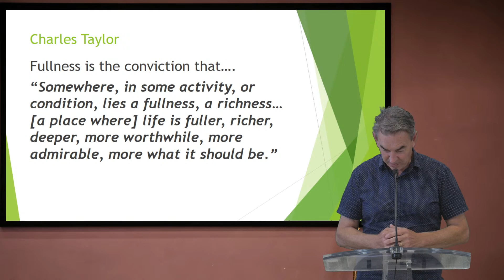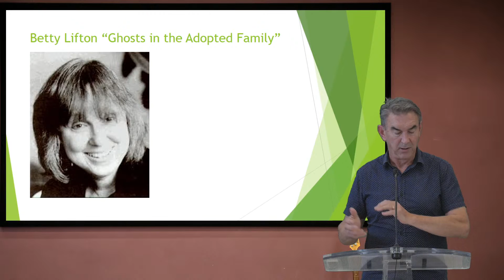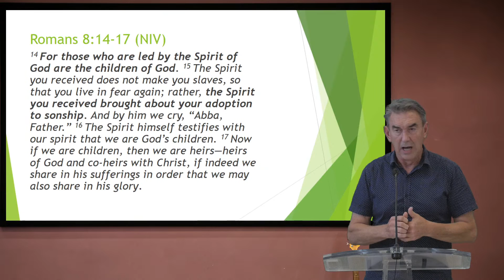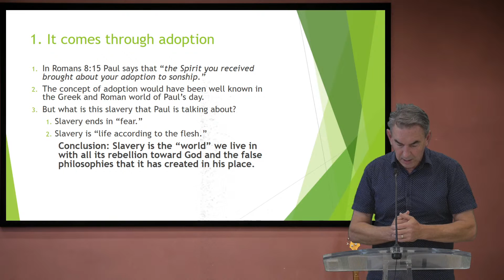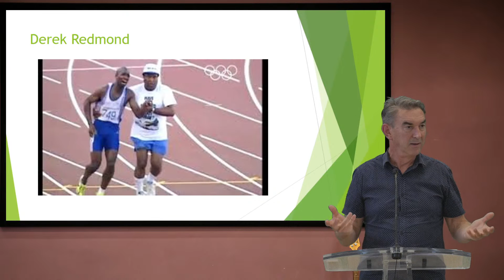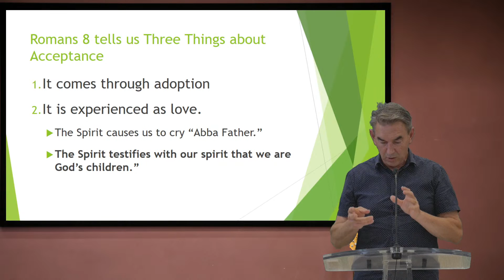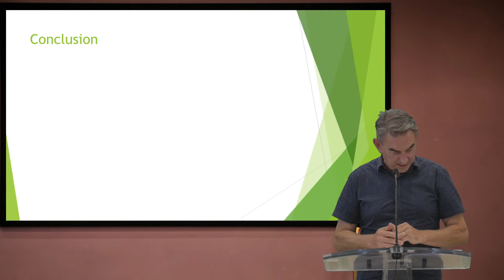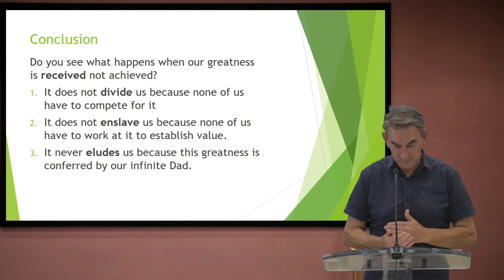Biblical Flourishing 2: "Fullness" as Acceptance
Preached by Tim Mclaughlin on 22 November 2020